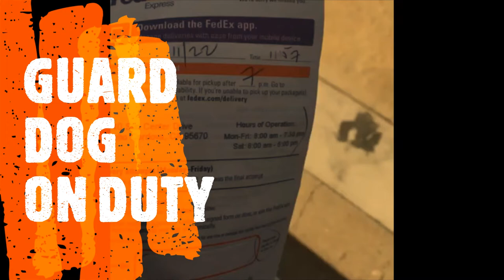FedEx Delivery | Worst Guard Dog Ever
Guard Dog does not even blink after my FedEx truck rolls up. Honked the horn to get the owners attention, they weren't home so filled out a door tag and shot this clip real quick.